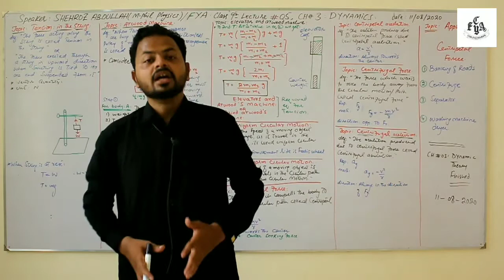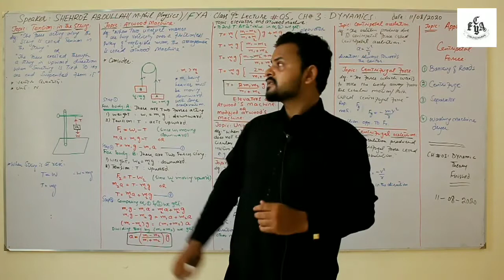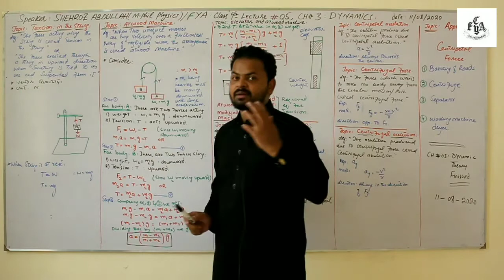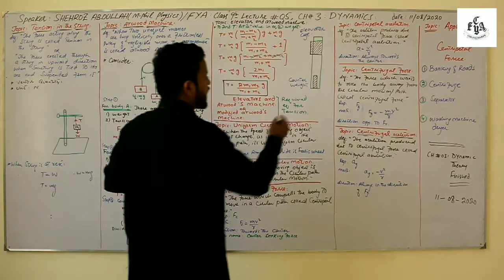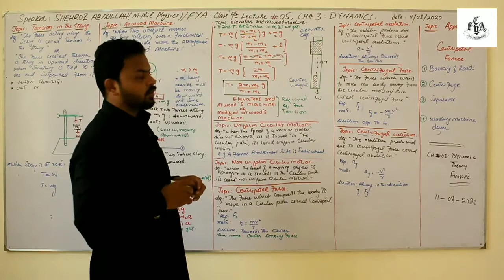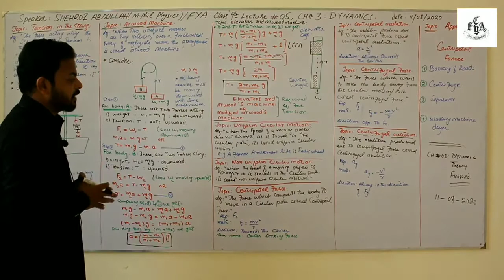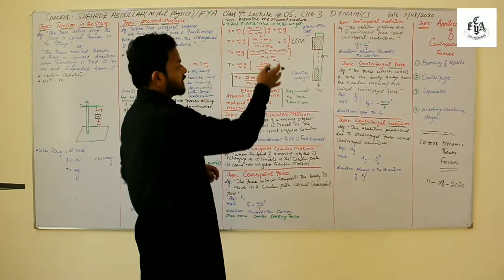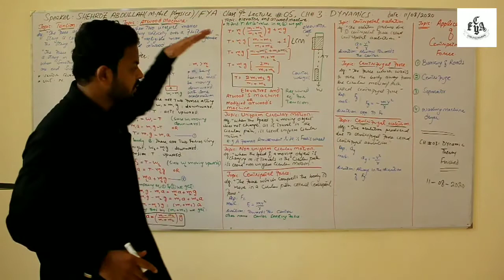Dynamics, Physic, Class 9, Unit 3, Lesson 5